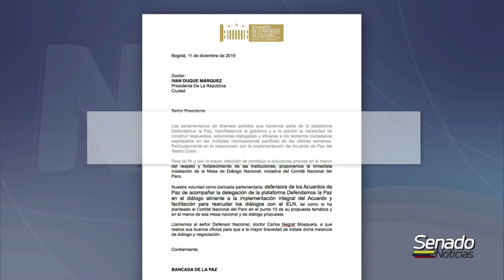NOTICIERO DEL SENADO - Comisión de paz - 12/12/2019